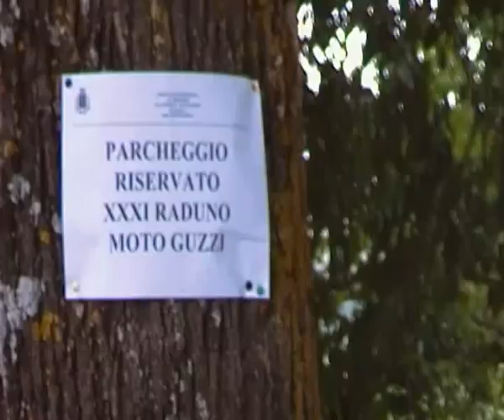SDV_2996.MP4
Motoraduno San Benedetto del Tronto 2996 Motoclubaquilemillenarie